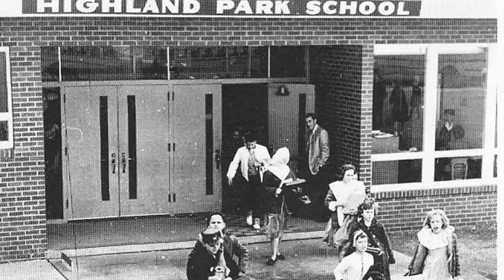The History of Highland Park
An interview with Buster Bertrand, as he recalls the history of Highland Park from it's humble beginnings to what we see today.